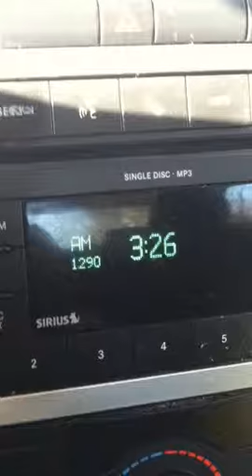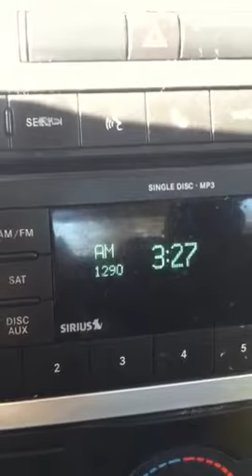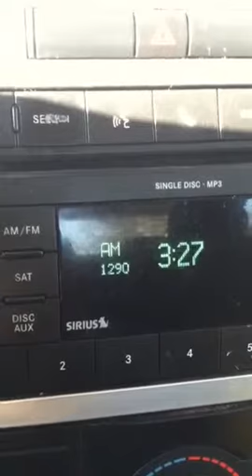Heavenly Father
When someone tells u they heard your song on the radio, but u think they lying lol